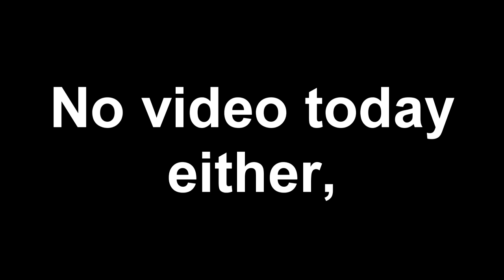Jamestime Escapists but it's animated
James animated what his video would've bee- WYATT MUST DIE